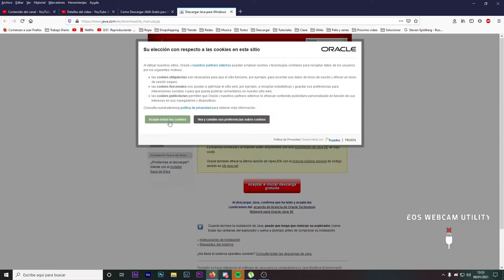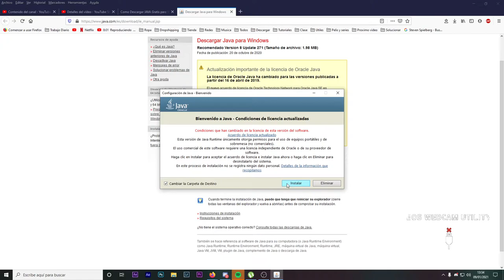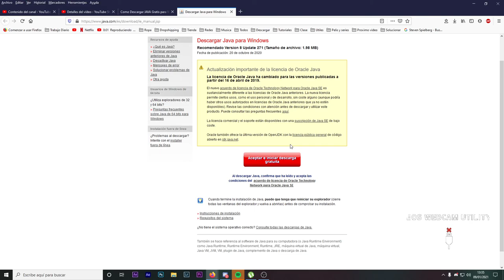Como Descargar JAVA Gratis para Windows de 32 y 64 bit 2021